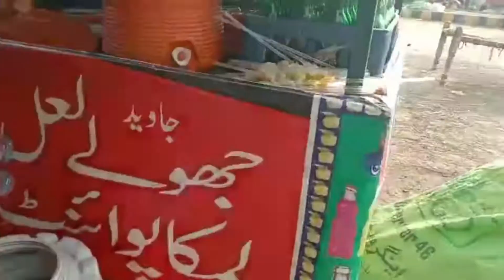Atlast Bakra mil gya Shuker Alhamdulillah vlog#155